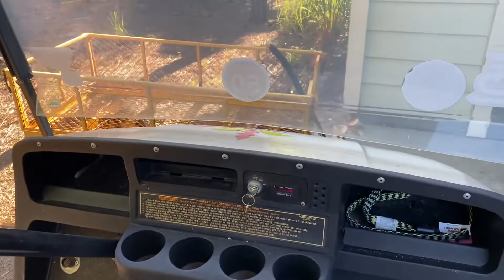Homophobic Man Slaps Drink In My Friends Face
We took a trip to Alabama and a lot of crazy shit happened

Thank y’all so much for the love and support!